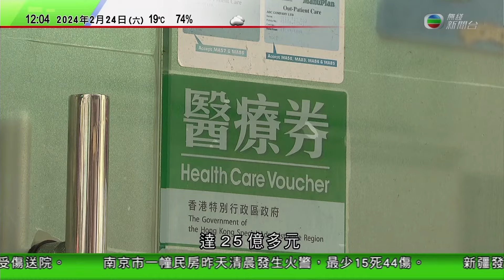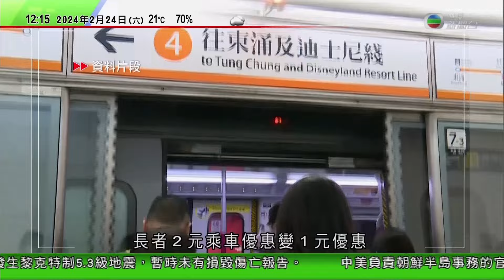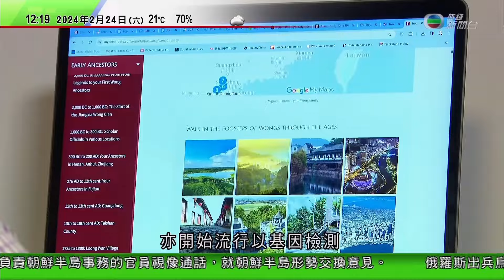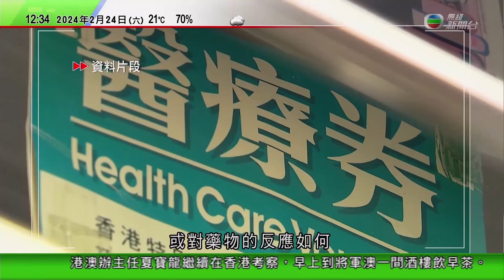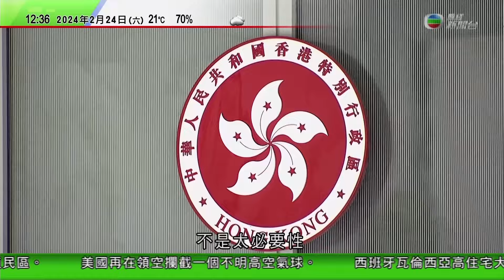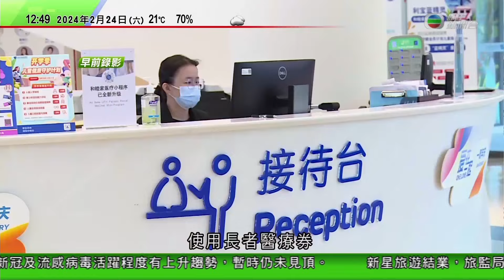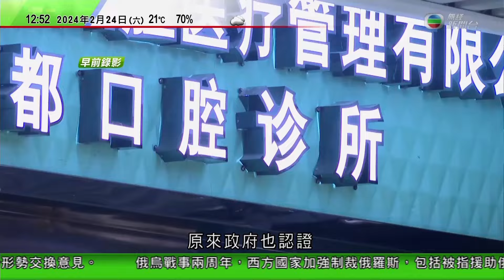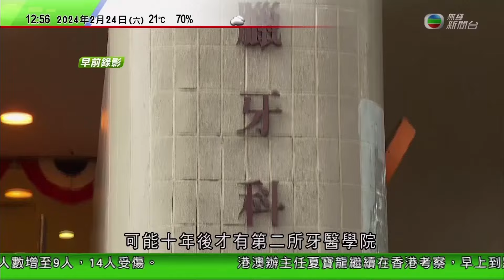TVB午間新聞｜俄烏戰事兩周年西方加強制裁俄羅斯 烏克蘭丹麥簽安全合作協議｜南京住宅大廈火警 初步調查指電單車停泊處首先起火｜澳洲有小鎮為解決孔雀過多問題｜20240224 香港新聞 TVB News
0:00 午間新聞
6:58 俄烏戰事兩周年西方加強制裁俄羅斯 烏克蘭丹麥簽安全合作協議
20:29 澳洲有小鎮為解決孔雀過多問題 推出免費領養計劃
29:12 南京住宅大廈火警 初步調查指一樓電單車停泊處首先起火
33:33 時事多面睇：跨境看牙